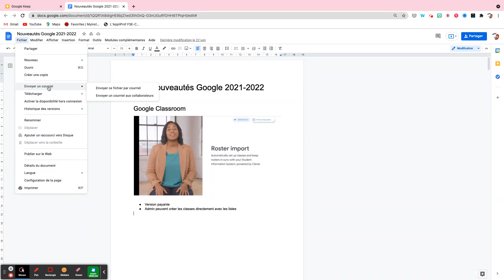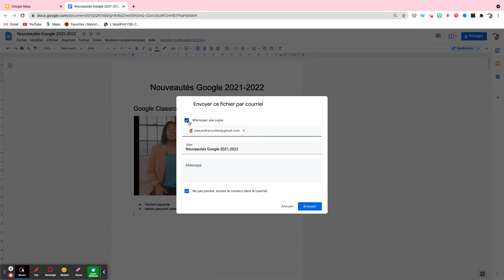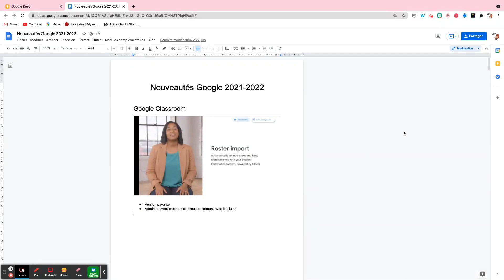Utiliser la fonction envoyer un courriel dans Google Docs